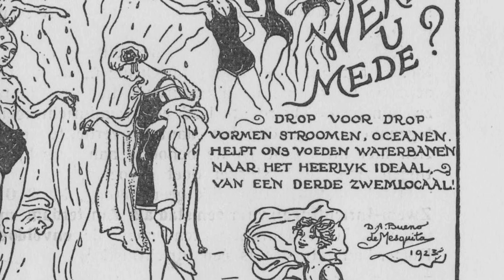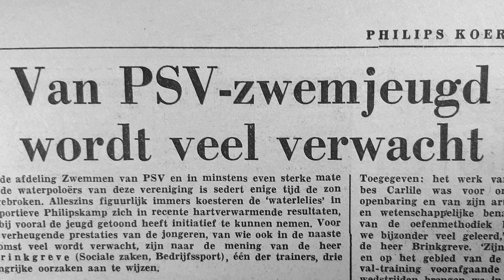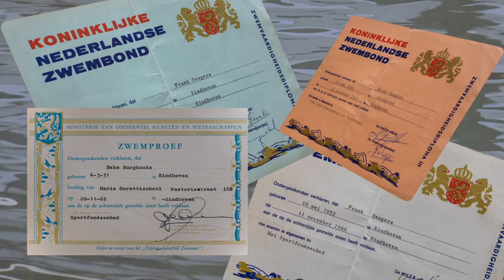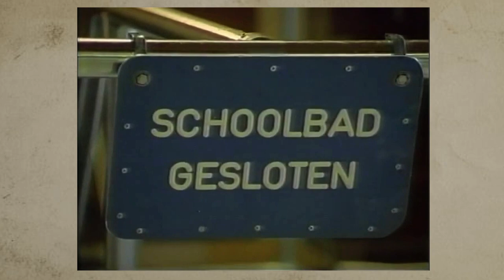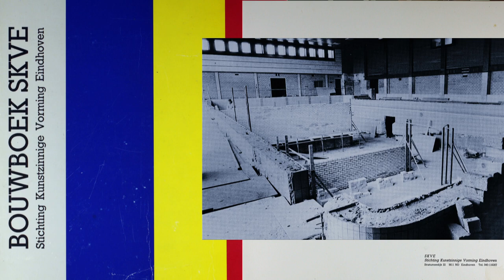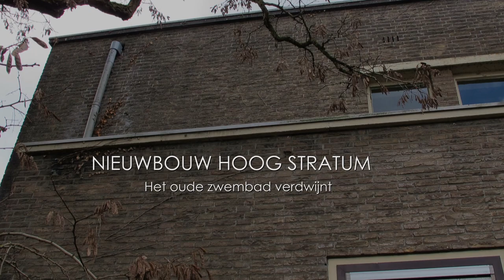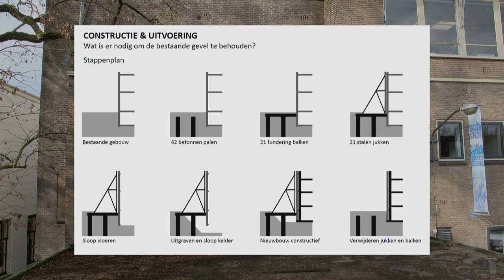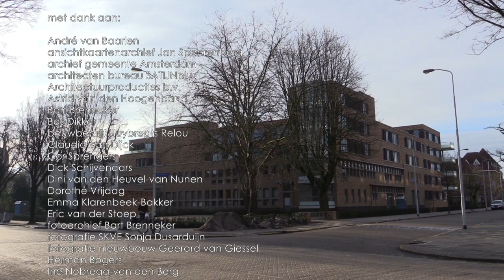Metamorfose van een zwembad. In deze film blikken we terug op het Eindhovense Sportfondsenbad.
In deze film blikken we terug op het legendarische Eindhovense Sportfondsenbad.
Als eerste overdekte golfslagbad van Europa was dit bad in 1935 haar tijd ver vooruit. Na de komst van zwembad de Tongelreep betrok 1986 het SKVE (nu CKE) na een grondige verbouwing het gebouw voor kunstonderwijs. In 2018 werd het gebouw gesloopt en werd de markante gevel herbouwd met daarachter nieuwbouw met 36 appartementen op deze bijzondere plek. In de film wordt het verhaal verteld door oud medewerkers van het sportfondsenbad, oud CKE docenten en nieuwe bewoners van Hoog Stratum.

BIJZONDERHEDEN OVER DIT ZWEMBAD:
Het nieuwe Sportfondsenbad te Eindhoven, waarvan architect "was' de heer Wolter Bakker, kan in grootte en inrichting wedijveren met al wat op dit gebied in ons land bestaat. Een beschrijving volge-hier. Een groot bassin, afm. 15X25 meter. met regeling van verschillende waterstanden, tot een totaaldiepte van 3.50 M. Een kinderbassin, afm. 8.50 X 13.50 M. met een regelbare diepte van ten hóógste 75CM in het diepste gedeelte.

Het groote bassin bevindt zich in een ruimte, met een afm. van 21 X 40 M hierin is een ruime gelegenheid voor toeschouwers. Een groot aantal kleedinghokjes waarvan er tot 240 stuks kunnen worden geplaatst, liggen naast het bassin; eveneens een aantal doucheruimten.

Springplanken ontbreken natuurlijk evenmin. In het groote bassin bevindt zich een verdiept gedeelte, te gebruiken bij het polospel. Op den bodem van het bassin, dat  bekleed is met tegels bevinden zich 5 rijen witte tegels, alzoo vormende 6 vakken of banen ten dienste van de wedstrijden.

Het water, dat extra gezuiverd wordt, heeft een doorzichtvermogen van 25 meter (het gewone leidingwater 10 m.) In de daarvoor ingerichte zuiveringkelders heeft iederen dag een zuivering plaats van den geheelen watervoorraad, welke in het bassin aanwezig is en worden de bassins schoongemaakt. Een bijzondere inrichting is de golfinrichting, welke golven kan veroorzaken,
van 40 CM  tot 110 cm hoog, door roosters geleid in een afgeronde ruimte ontstaat een terugloop
van het water, gelijk aan die aan het zeestrand. Volgens ontwerp van Ir. Middendorp is deze inrichting een zuiver Nederlandsche vinding en in Nederland door de mach.fabr. te Breda vervaardigd.

De zuiderwand in de groote zwemhal is gevormd door 6 groote dubbele ramen waartusschen een centrale verwarming. Elk dezer ramen kan door een electrische inrichting worden opengeschoven. De onderhelft schuift dan geheel weg naar beneden, de bovenhelft evenzoo naar boven, zoodat voor de zomerdagen een in het vrije zonlicht liggende open ruimte wordt verkregen. Elk dezer ramen
heeft een afm. van 3.00 X 5.50 M. Het schilderwerk is in frissche kleuren uitgevoerd. de muren tot een hoogte van 3 M. van beton-émaille en daarboven wit geschuurd; de vloeren tegels. Aan voor- en zijgevels valt het licht door prisma-glastegels, terwijl er voor de toeschouwers sierlijke stalen
meubelen zijn geplaatst.

Hoofdaannemer van dit werk was Siemerink & Reehuis, Weerden (O.);
de kozijnen en ramen werden geleverd door de Stalenramenfabriek BEHA, te Den Haag; De granitowerkzaamheden werden uitgevoerd door O. Toffelo en Zn. te Eindhoven
 De ijzeren hekwerken en trappen werden ook voor dit bad wederom geleverd door Oostwoud fabrieken te Franeker. (vert. Sybrandy Amsterdam). Deze firma heeft zich in zeer korten tijd een uitstekende reputatie op dit gebied weten te verwerven en is thans in aannemerskringen geen onbekende meer.